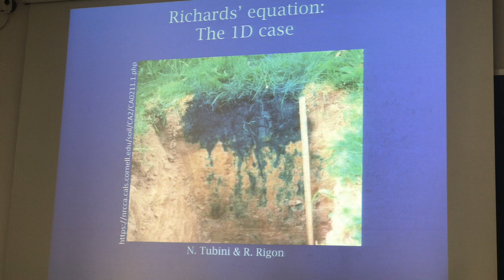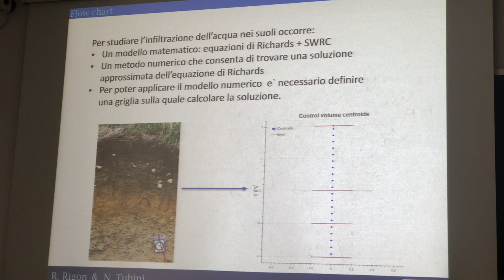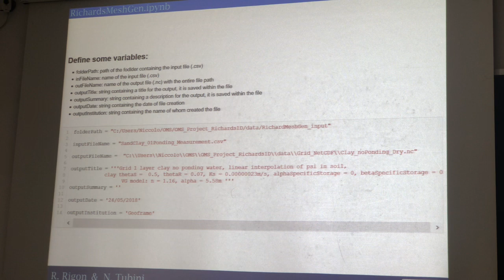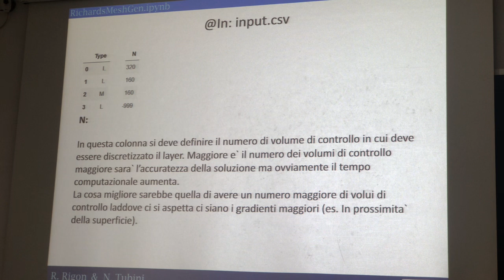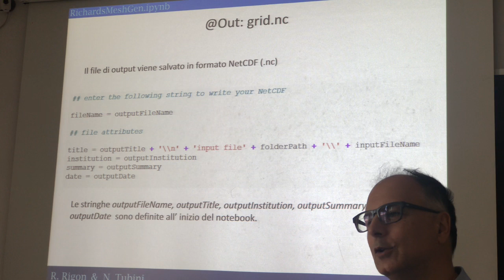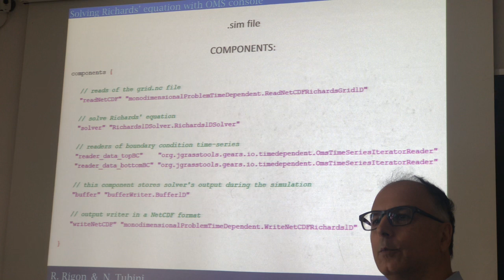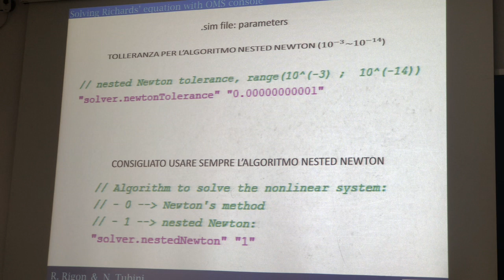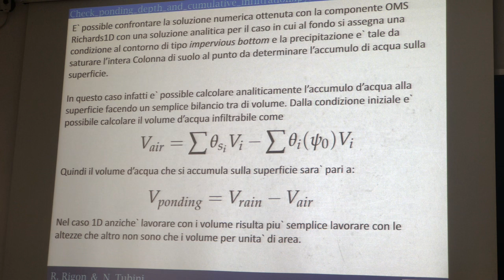Simulazioni con RIchards 1d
This talk explains where to find the material and the documentation for using GEOframe Richards1d. It also illustrates the structure of the main .sim file of a simulation.